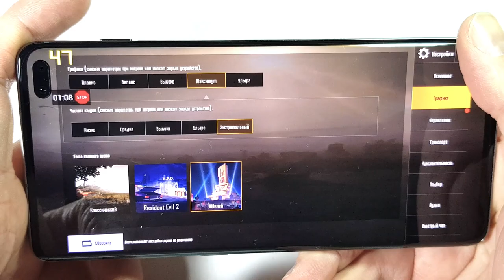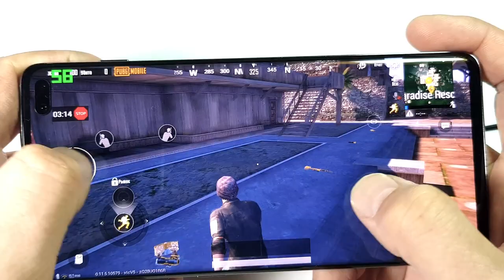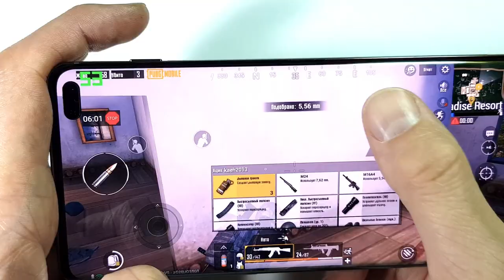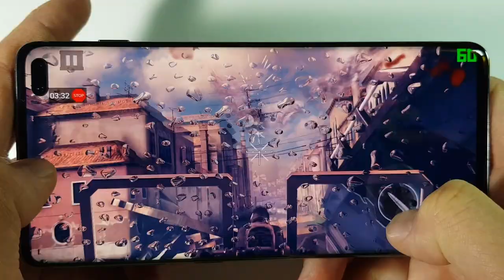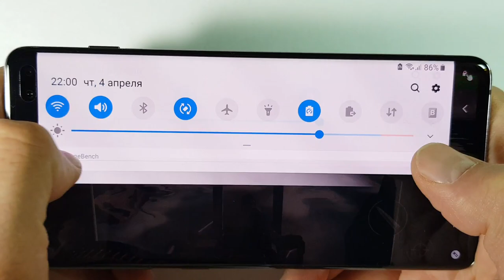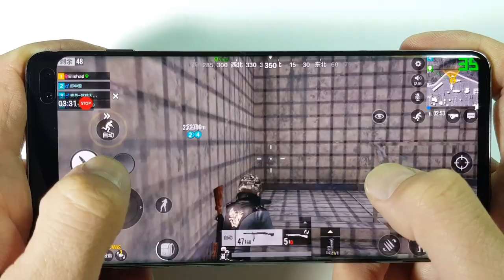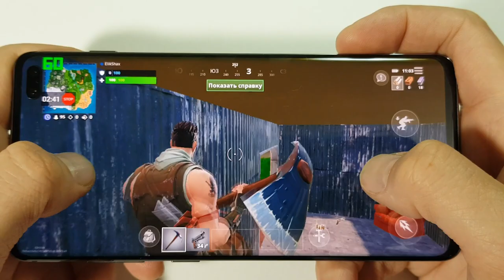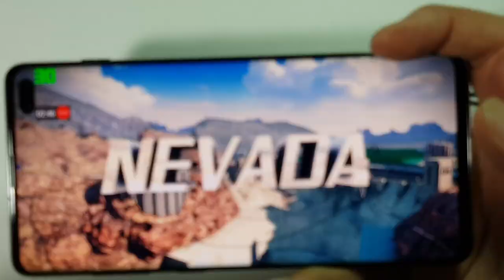S10 plus FPS game test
00:01  Pubg Mobile
05:05  Modern Combat 5
08:50  Timi Pubg Mobile
12:28  Fortnite
14:12  NFS Most Wanted
15:52  Asphalt 8